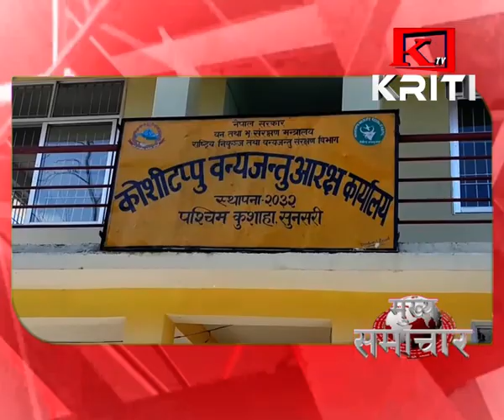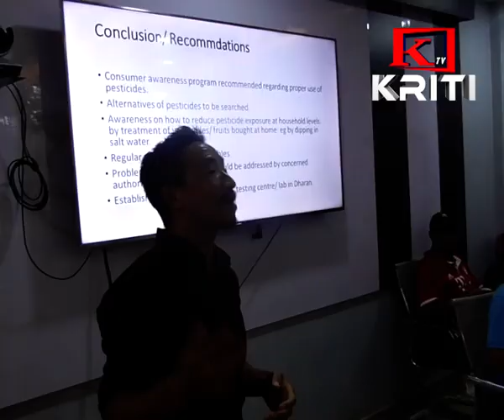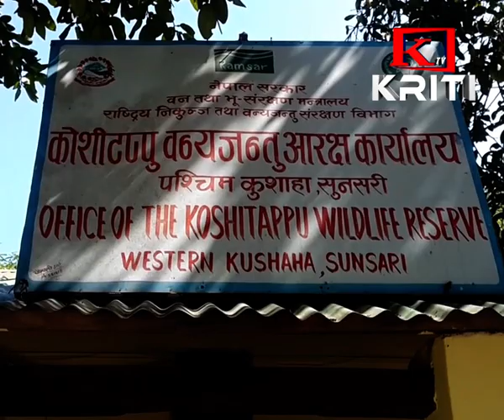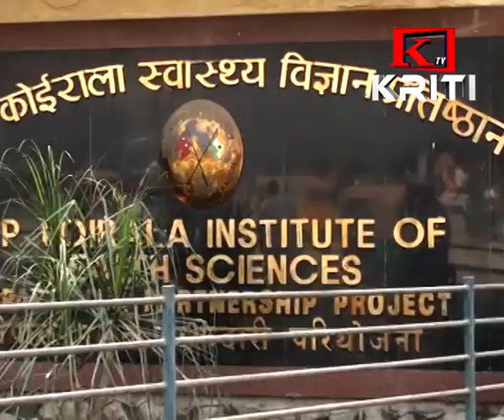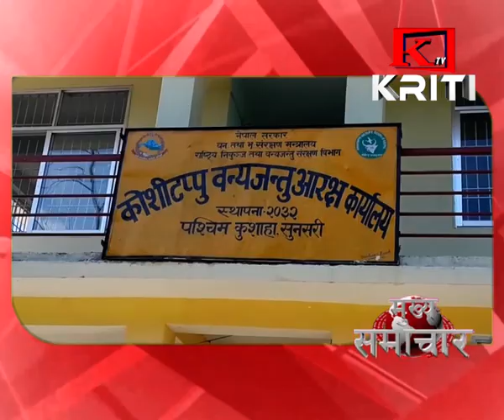KRITI SAMACHAR SRAWAN 23 GATE 8 p m 2076